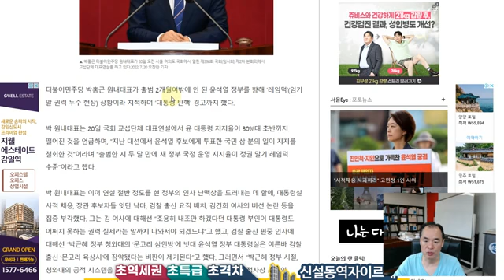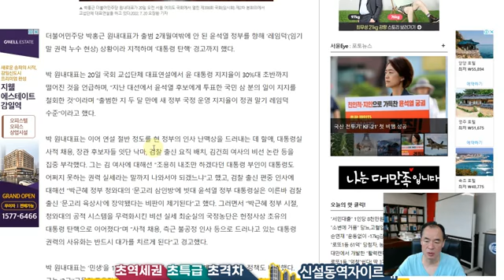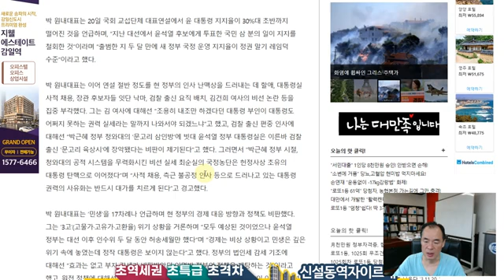@TV-yr3yl-박홍근,윤대통령 탄핵 경고?♦️국회청원링크⬇️⬇️